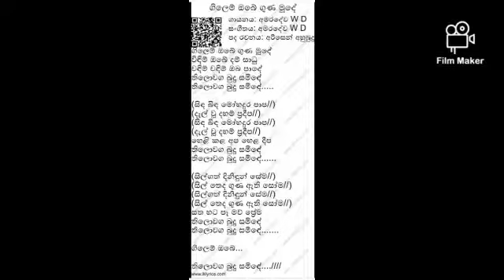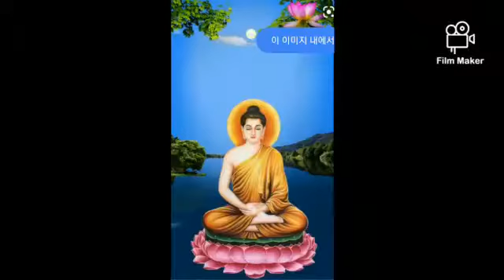May 29, 2021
ගිලෙම් ඔබේ ගුණ මුහුදේ